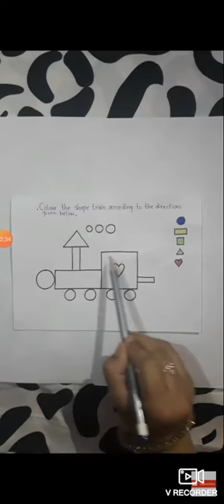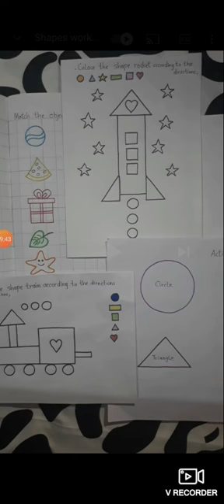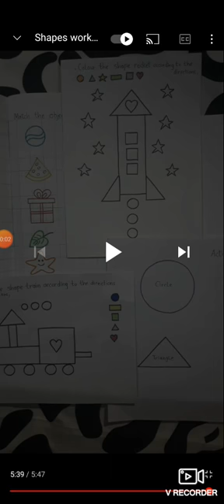17 July activity video